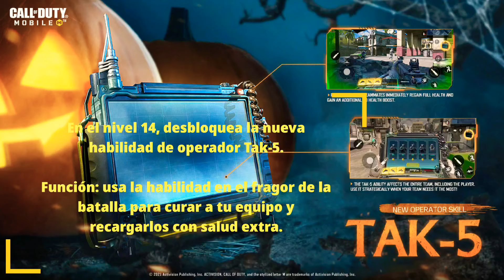¡TODO EL PASE DE BATALLA 9! PERSONAJES, RECOMPESAS Y MAS | COD MOBILE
🧟‍♂️¡Regístrate en la Versión China! 🧟‍♂️

GRUPOS DE FILTRACIONES DE WHATSAPP!!

Grupo de Filtraciones 🤠
Tienda 🛒
Clan 🔰

Y MAS! 😊